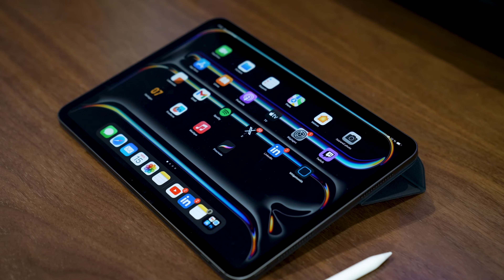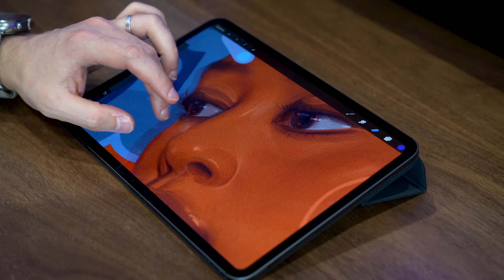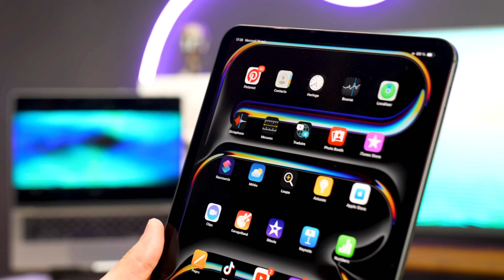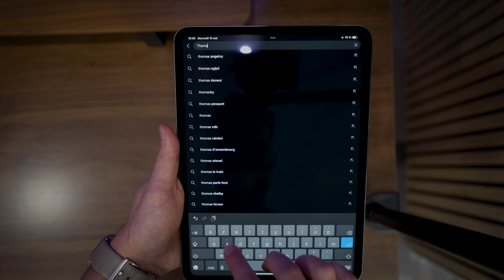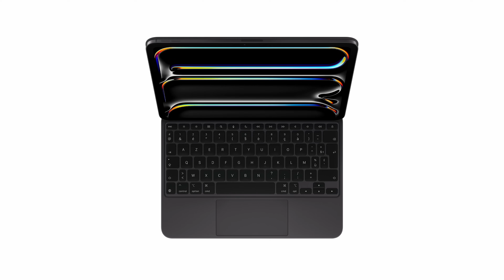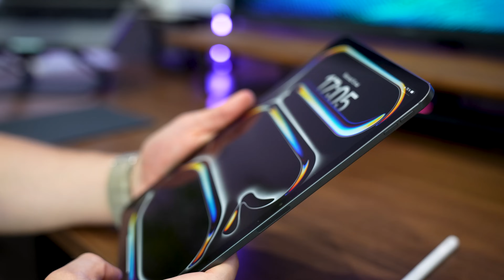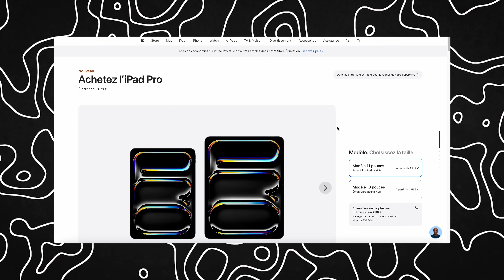iPad Pro M4 : trop PUISSANT pour TOI ! 🔥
Salut les amis c’est thomas in tech j’espère que vous allez bien ?! On se retrouve aujourd’hui pour parler du nouvel iPad PRO M4 !

Bureau Flexispot E7 ▶️
Macbook PRO M1 ▶️
Tapris de souris ▶️
PS5 slim ▶️
iPad PRO M4 ▶️

Test de l'iPad pro M4